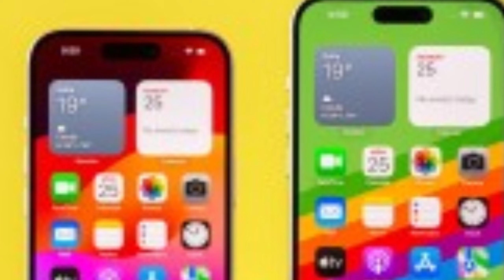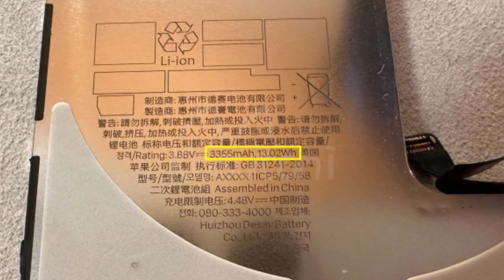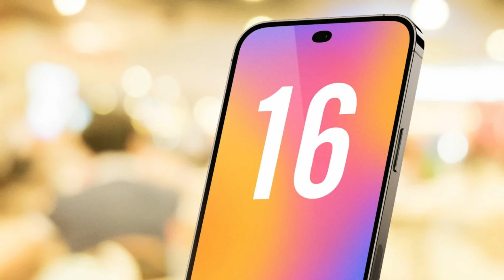IPHONE 16 SERIES | IPHONE 16 PRO MAX | ZaidiEsTech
Hello Friends Hope You Are doing Well...
In This Video You Will Watch Complete Specifications of The These Phones Iphone 16 Series..
After Sometimes We Will Start The Hands On Review As Well, So We Need Your Proper Support To Make Us Bring Hands On Review For Our Viewers...
Thanks Regards...
Unleash the power of the future in the palm of your hand. Introducing the game-changing iPhone 16 series - the ultimate fusion of cutting-edge technology and seamless user experience.

Key features:
• Stunning 6.9-inch Super Retina XDR display with ProMotion for a buttery-smooth 120Hz refresh rate
• Blazing-fast A16 Bionic chip for unparalleled performance
• Advanced dual-camera system with 48MP main camera and Cinematic mode
• All-day battery life and MagSafe wireless charging

The iPhone 16 is more than just a phone - it's a portal to a world of endless possibilities. With its lightning-fast processing, stunning visuals, and versatile camera, you'll conquer your day with effortless style and uncompromising efficiency. This is the future of mobile technology, here today.

Who is it for? The iPhone 16 is the perfect companion for the modern, on-the-go individual who demands the very best from their device.

Behold the future of mobile innovation - the iPhone 16 series. Crafted with meticulous attention to detail and imbued with cutting-edge technology, this device is poised to redefine the way you interact with the world around you.

Key features:
• Powerful A16 Bionic chip for lightning-fast performance

The iPhone 16 is more than just a phone - it's a gateway to a world of boundless possibilities. With its unparalleled processing power, breathtaking visuals, and versatile camera capabilities, this device empowers you to capture, create, and conquer like never before.

Who is it for? The iPhone 16 is the ultimate companion for the modern, tech-savvy individual who demands the very best from their device. Whether you're a creative professional, a mobile gamer, or simply someone who wants to stay connected in style, this phone will elevate your every experience and unlock new levels of productivity and entertainment.
Iphone New Phones
Iphone 16 Series Launch Date
Iphone 16 Series Specs Leaks
Iphones 16 pro max specs Leaks
Iphone 16 series Specifications Leaks